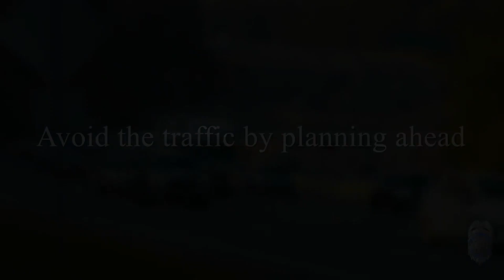School Traffic is Back!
School is back in session  this Tuesday. During the school year you may see an increase in traffic. School busses, private vehicles, pedestrians, and cyclists will be traveling to and from school. Avoid the traffic by planning ahead and please use extra caution when commuting so we can keep our kids safe!